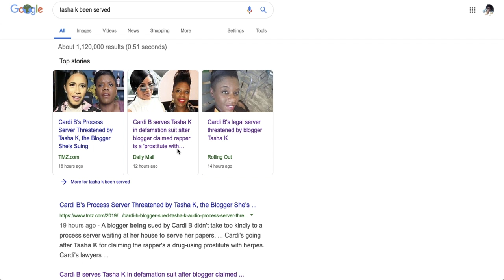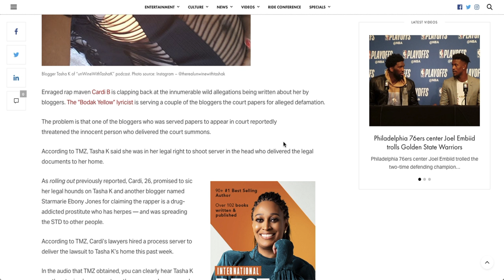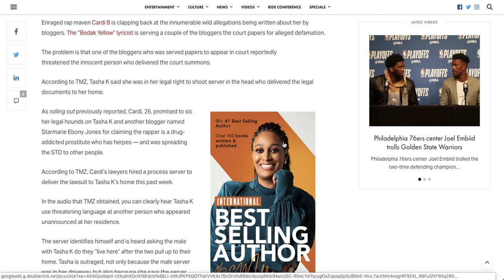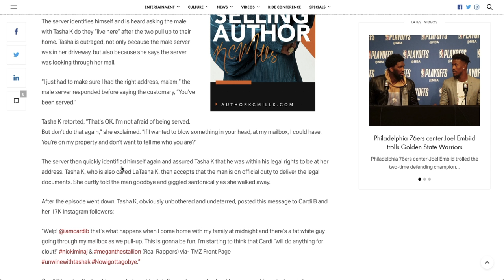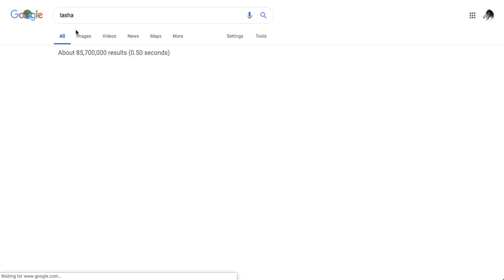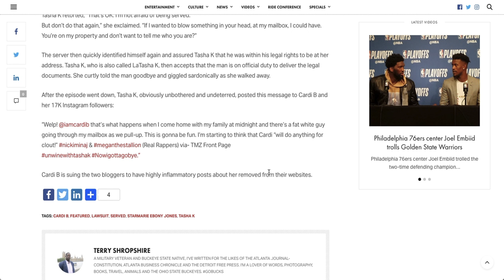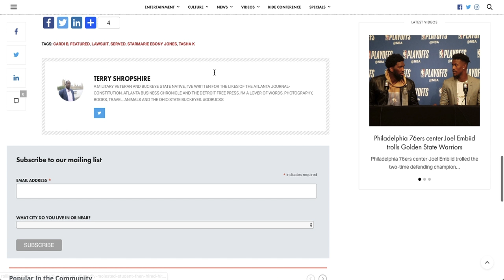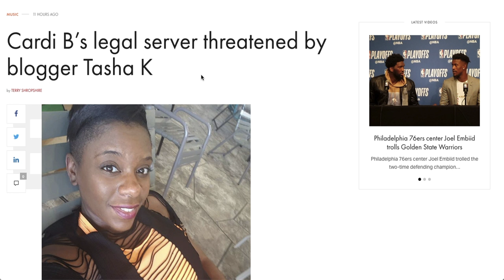Tasha K Threatens Cardi B's Process Server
Get PIxi Dust Here
Poet Writer Content Creator
$HumanAngel777